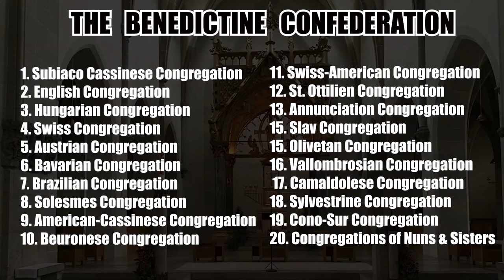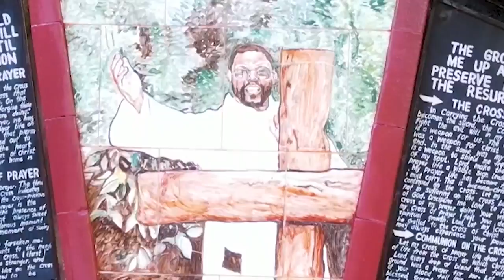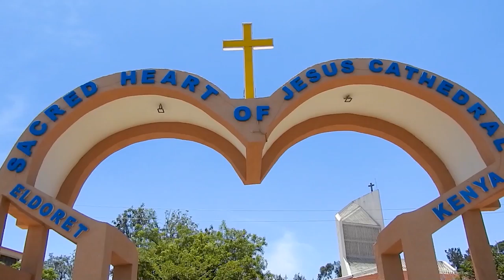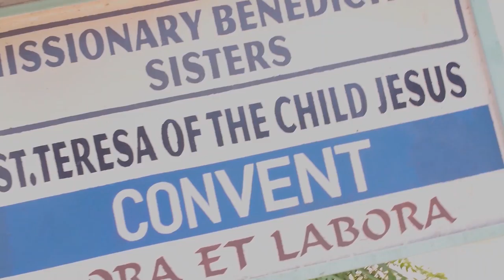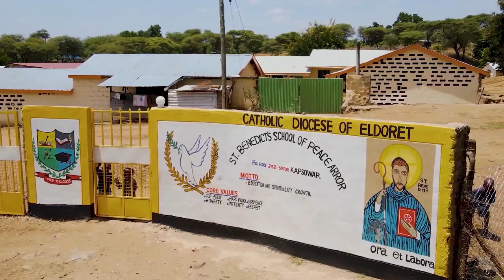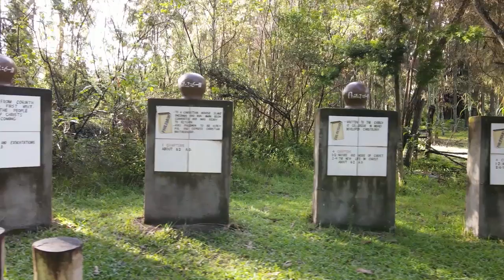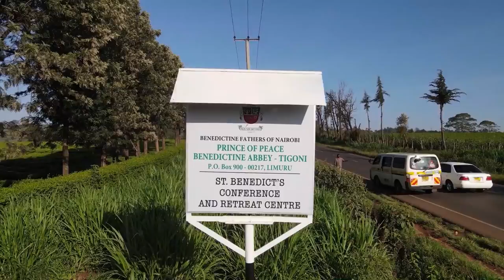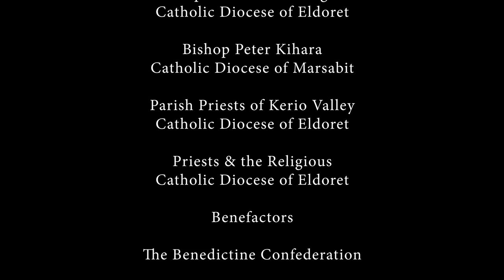The Documentary of The Missionary Benedictines @50 in Kenya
The celebration of 50 years of monastic life and the mission by The Missionary Benedictine Monks of St. Ottilien together with The Missionary Benedictine Sisters of Tutzing from 1972 to 2022 in Kenya. Both Congregations were founded by Fr. Andreas Amrhein OSB in 1884 and 1885 respectively.
The Missionary Benedictines arrived in Chesongoch parish in the Catholic Diocese of Eldoret in 1972. They carried out great mission work in Kerio Valley starting with the parish of Chesongoch and then Chesoi, Arror, Endo, Embobut, Kamwosor, Kabechei and Kapkemich in Nandi County.
To date, The Missionary Benedictines still carry out different kinds of apostolate in different dioceses in Kenya namely; Catholic Diocese of Eldoret, Catholic Archdiocese of Nairobi, Catholic Archdiocese of Nyeri and Catholic Dioceses of Marsabit.
Congratulations on this occasion of the 50th anniversary of monastic life and mission work.